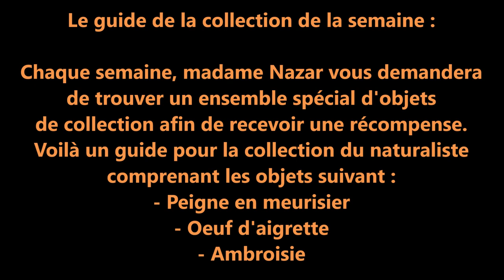Red Dead Online -Guide Collection du Naturaliste (avant MAJ du 13/12)- Les différents emplacements -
Cette vidéo montre où trouver les 3 objets de collection afin de compléter la collection spéciale de Madame Nazar (la Collection du Naturaliste).

L'endroit où se trouve l'objet change tous les jours à 12H.
Il y a un cycle de 3 jours (3 endroits donc possible pour chaque objets suivant le jour de la semaine).

01:09 Peigne en meurisier - Jour 1 (Mardi, jeudi et samedi)
02:12 Peigne en meurisier - Jour 2 (Mercredi et dimanche)
03:20 Peigne en meurisier - Jour 3 (Lundi et vendredi)

04:23 Oeuf d'aigrette - Jour 1 (Mardi, jeudi et samedi)
05:21 Oeuf d'aigrette - Jour 2 (Mercredi et dimanche)
06:24 Oeuf d'aigrette - Jour 3 (Lundi et vendredi)

07:17 Ambroisie - Jour 1 (Mardi, jeudi et samedi)
08:02 Ambroisie - Jour 2 (Mercredi et dimanche)
08:51 Ambroisie - Jour 3 (Lundi et vendredi)